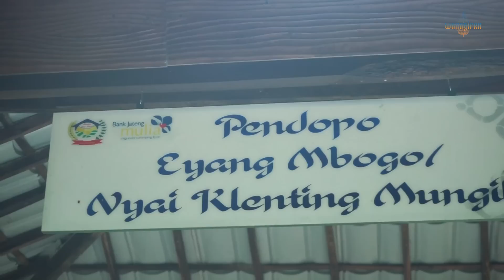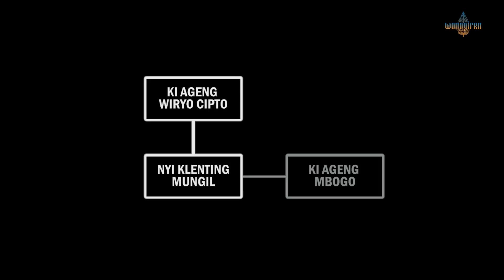JEJAK KERAJAAN YANG HILANG DI HUTAN WONOGIRI, SIMPAN BANYAK PUSAKA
Halo, Men!

Di hutan ini terdapat sebuah kerajaan yang hilang. Pohon yang berusia ratusan tahun juga mengakar kuat di hutan ini.
Konon, di dalamnya juga bersemayam banyak pusaka bersejarah.

Terima kasih !
JEJAK KERAJAAN YANG HILANG DI WONOGIRI, SIMPAN BANYAK PUSAKA

kerajaan yang hilang